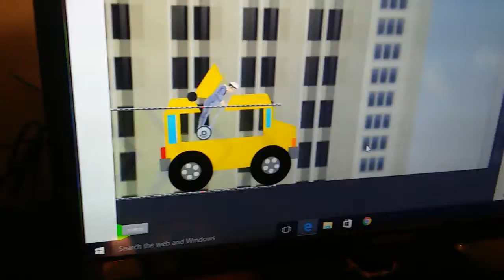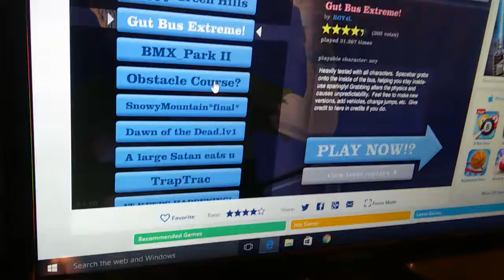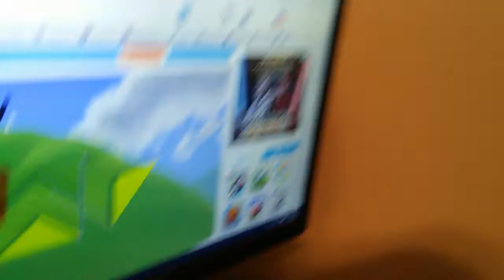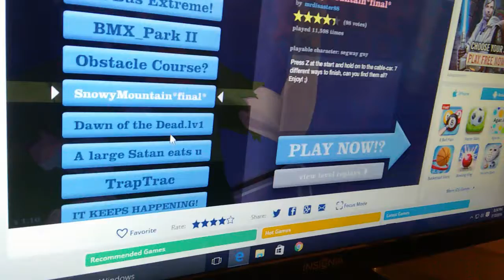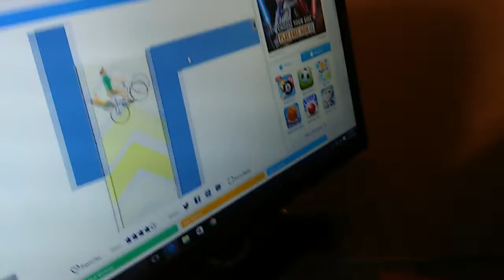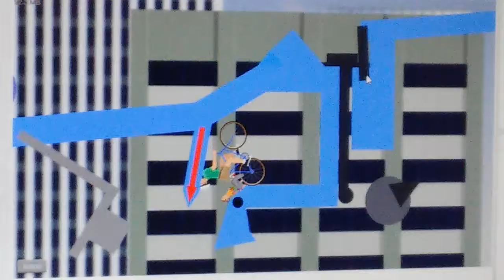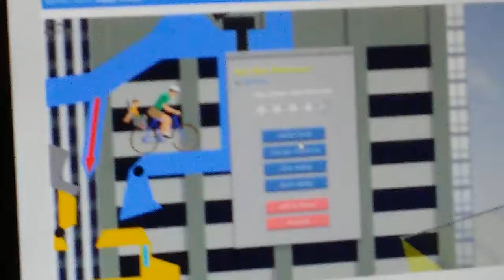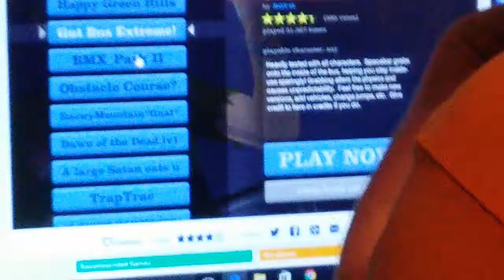Slither.io and happy wheels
Just me playing a few games